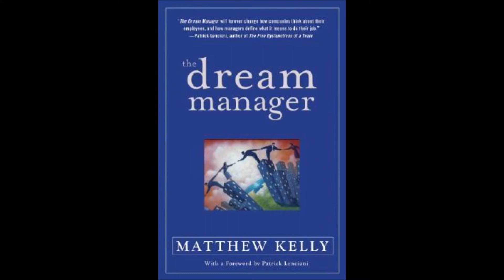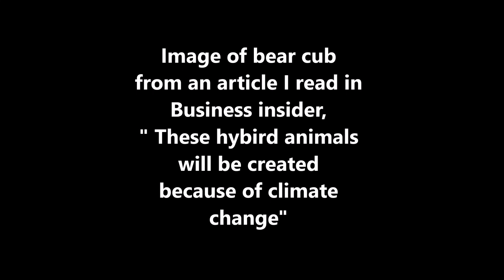The Dream Gives You Steam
Dreams are visions, are building blocks into a world that only you can create. Dreams are very important, they motivate, inspire, improve and help us achieve our goals that lead to realize our dreams. Dreams can sometimes change the course of our entire life.

Щодо України, зв'яжіться зі мною за адресою